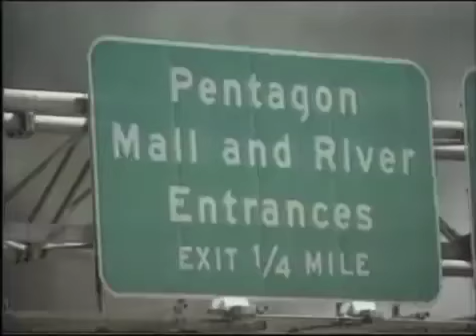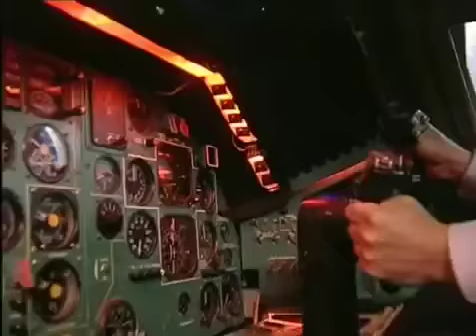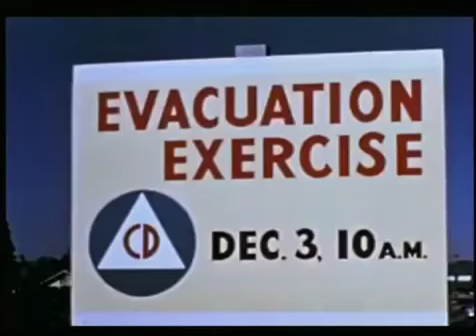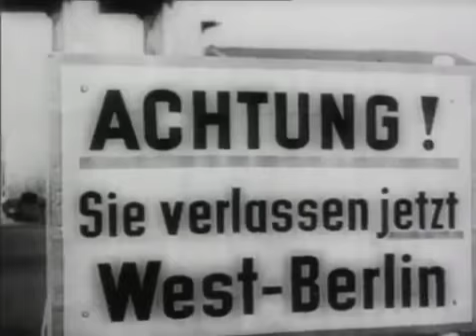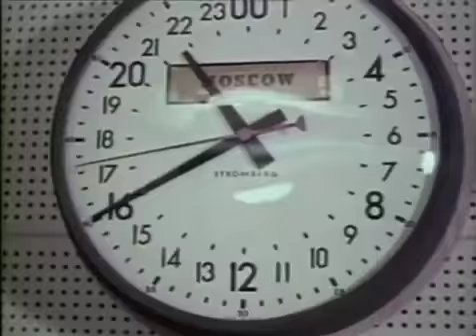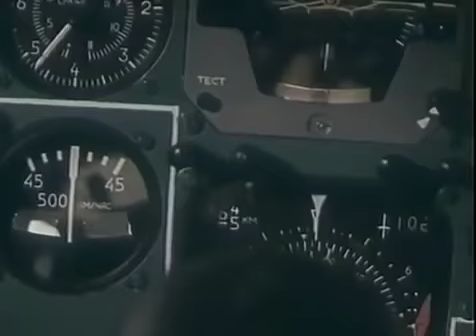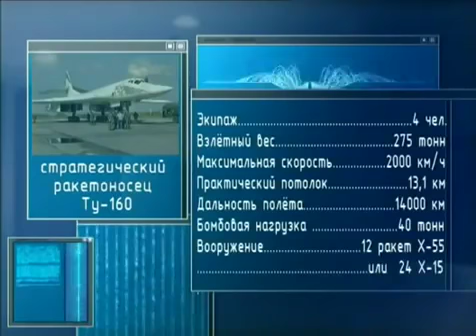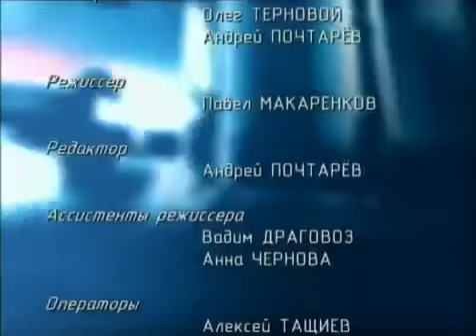Русский Ту 95 Унизил Авианосец НАТО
Костюм от дождя Norfin Rain - стильный и функциональный экипировочный костюм для защиты от дождя и ветра. Предназначен для эксплуатации в летний и демисезонный периоды не только на охоте, рыбалке и в туристических походах, но и в городских условиях.